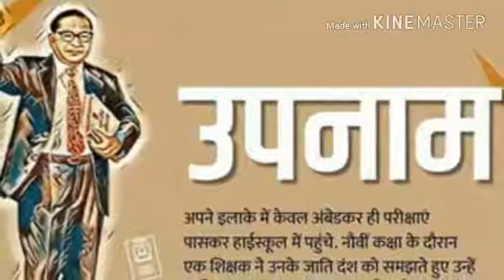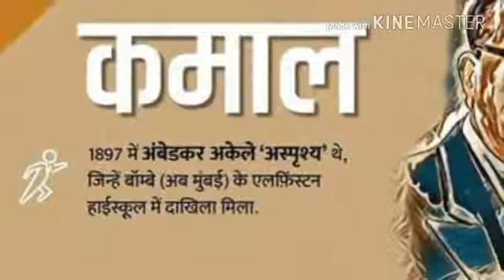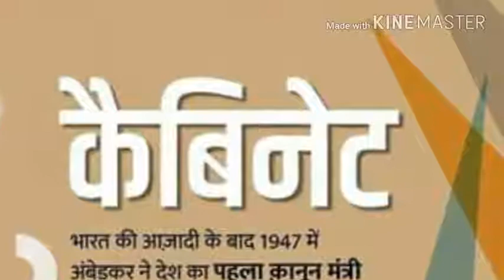दुनिया दिवानी भीमराव की